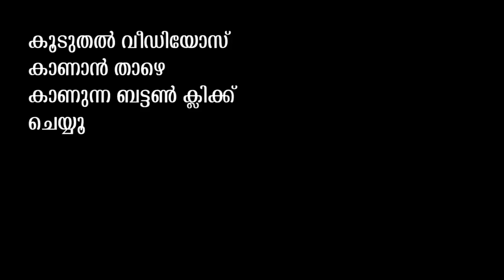പ്രണവിന് പറ്റിയ അപകടം തുറന്ന് പറഞ്ഞ് അരുൺ ഗോപി Irupathiyonnnam Noottandu Stunt Pranav Mohanlal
പ്രണവിന് പറ്റിയ അപകടം തുറന്ന് പറഞ്ഞ് അരുൺ ഗോപി IrupathiyonnnamNoottandu Stunt